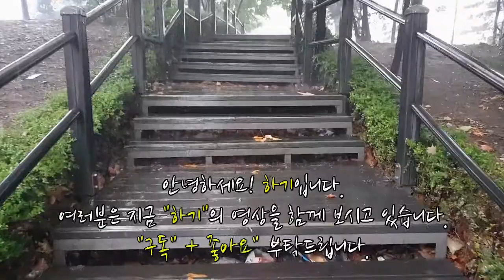클래시로얄 _ 토너먼트 "지키지못해미앙해5" 매주일요일